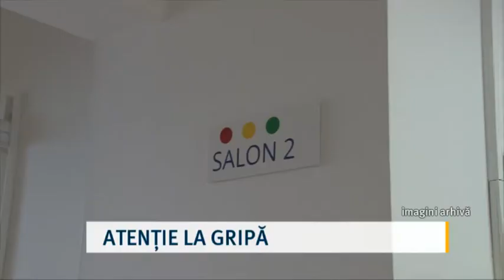Atenție la gripă